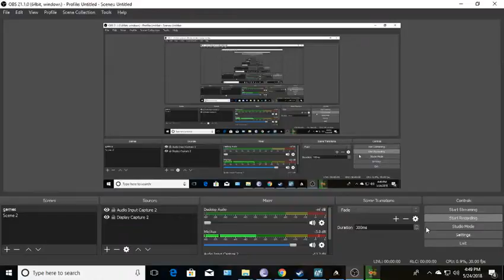raft gameplay 2